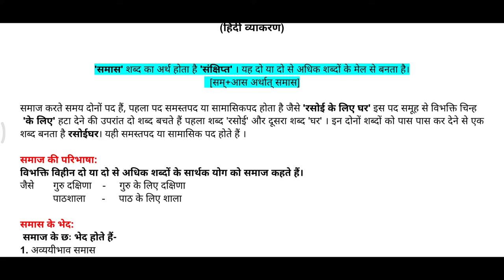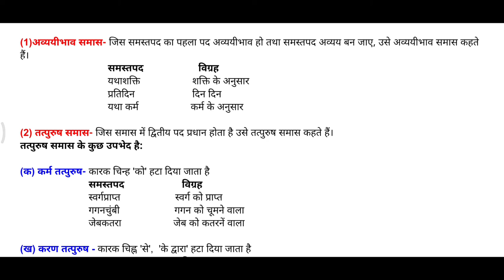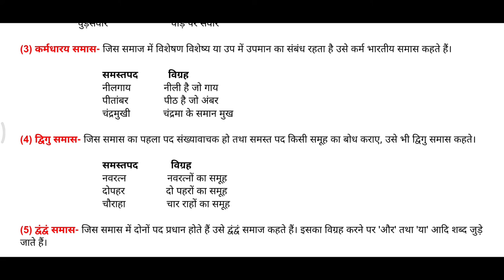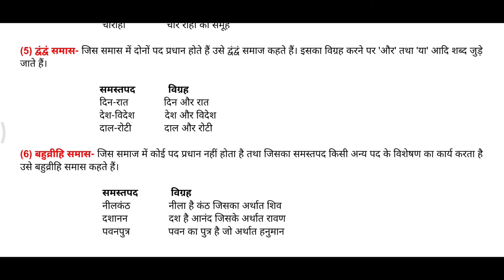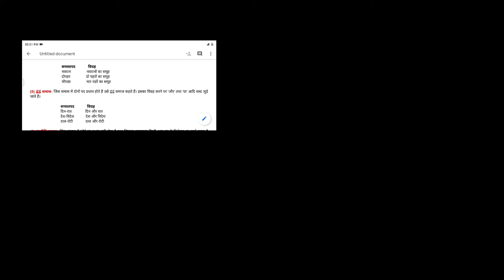समास | हिन्दी व्याकरण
इस वीडियो में हिन्दी व्याकरण के समास विषय का विस्तार से वर्णन किया गया है।
 समास किसे कहते है?